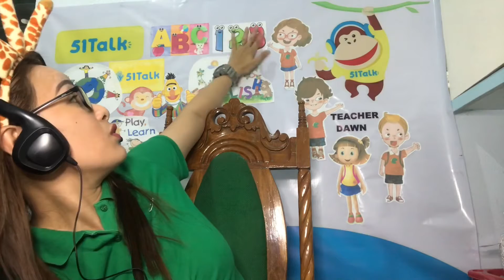51TALK PAANO MAIPASA ANG FINAL DEMO | TIPS BY TEACHER DAWN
Video Title: 51TALK PAANO MAIPASA ANG FINAL DEMO | TIPS BY TEACHER DAWN

Ito po mga tips ko kung pano mo maipasa ang final demo mo. Pro ito base lang ito sa experience ko and syempre kasi iba2 maman kasi tau ng diskarte so depnde padin po sa inyo.